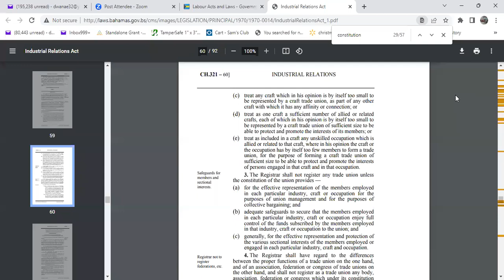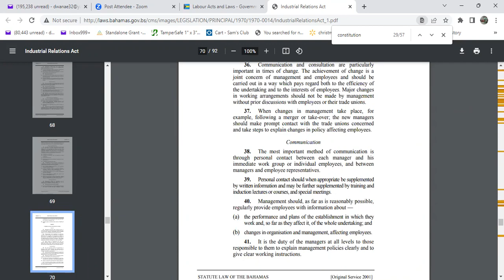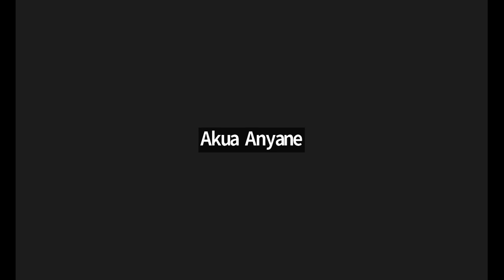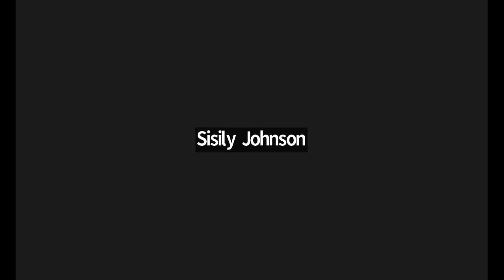Employment Law Stage 1 - Wednesdays Apr 5, 2023